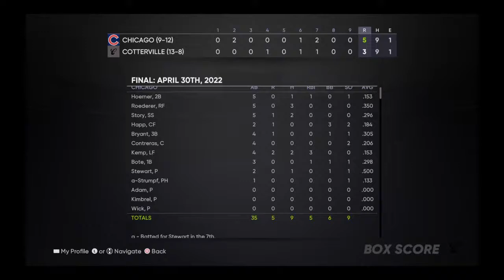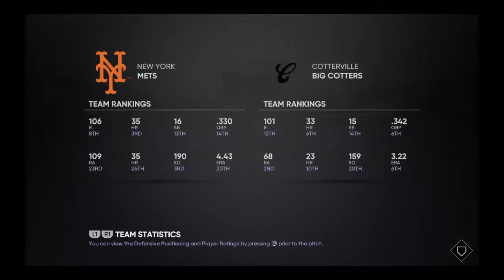Start of Year 2